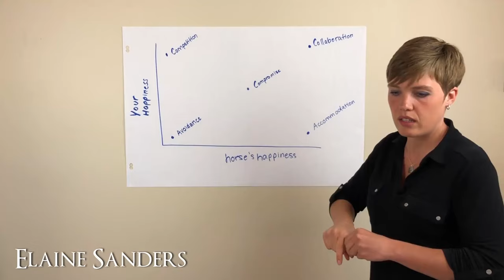Groundwork and Connection Summit trailer by Elaine Heney and Listening to the Horse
Groundwork and Connection Summit trailer by Elaine Heney and Listening to the Horse. Get your free ticket to watch over 8 hours of INCREDIBLE groundwork, liberty, horsemanship & bodywork lessons in this much anticipated online event

This summit, by the award-winning director, Elaine Heney includes lessons with some of the world's most inspiring horse people including Steve Halfpenny, Joe Midgley, Gesine Jiménez Martínez, Elaine Sanders, Andrea Wady, Elaine Heney, Christine Corbidge, Suz Crichton-Stuart, Wendy Intrieri and many more.

So what it is?! It’s an online horse clinic that you can watch for free anywhere in the world. And it has over 8 hours of groundwork and riding lessons, including:

- How to start doing groundwork today to create softness and a great partnership with your horse.
- The surprising way to build connection with your horse by checking your saddle fits properly!
- How Gesine helped a horse who is terrified of poles - even when no one else knew where to even start!
- The truth behind dealing with conflict with your horse in a constructive way that builds connection.
- How the science of palpitation can be used to quickly notice any signs of illness or pain in your horse's body
- Simple ways to use positive reinforcement during groundwork in the pursuit of connection.
- The #1 weird way that I created focus and connection with my horse Matilda, on the ground using just ONE pole!
- The EASY to understand way to begin lateral work on the ground

All you need is some popcorn and you've got the perfect online summie night with your friends! Get your FREE Groundwork & Connection Summit ticket

‘I adored the Listening to the Horse movie. It made me cry and appreciate how amazing my horse is... I can’t wait to share this new summit with my friends!" – Mandy, Ireland